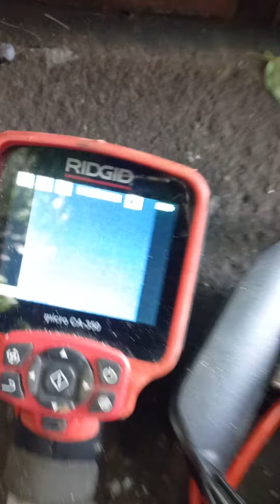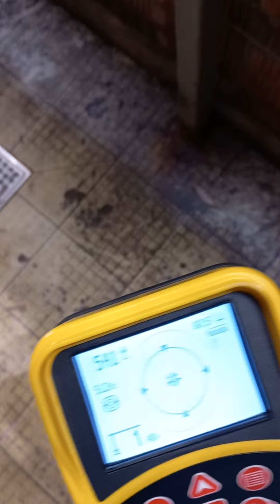관로 탐지기로 하수구 막힌 지점 찾기 2 010-5306-0777 국민환경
하수구 막힘 싱크대 막힘 변기 막힘 뚫어 드립니다.
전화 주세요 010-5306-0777